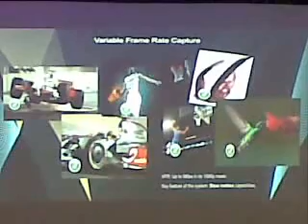Uploading Small Files :)(2)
Hi-way :)